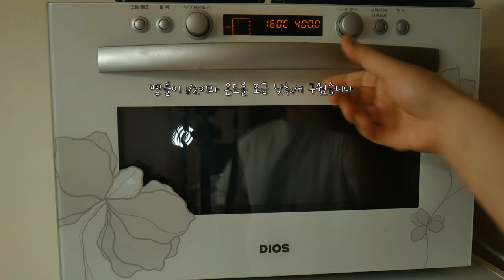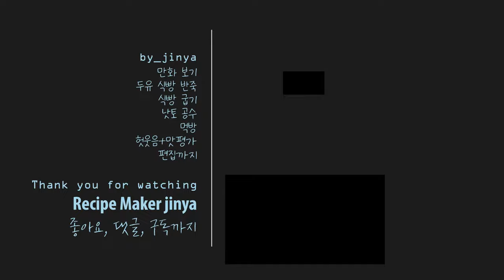[상상구르메] *괴식아닙니다* 전설의 레전드 시작을 알린 태빵 1호 낫토 식빵 by_jinya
(대충 잼아저씨 짤)
오늘의 영상은 투니버스 리즈를 이끌어간 레전드 만화
따따베의 시작을 알린 태빵 1호 두유 식빵입니다
더빙판에서는 청국장이라 나오지만 일본의 낫토를
올린 낫토 토스트입니다
낫토를 처음 먹어보는데 앞으로는 만날 일 없을 거 같습니다 ㅋㅋㅋㅋ

MUSIC
Aves - Smile
walk by phury Artlist
anthem-of-a-quirky-hipster by rex-banner Artlist